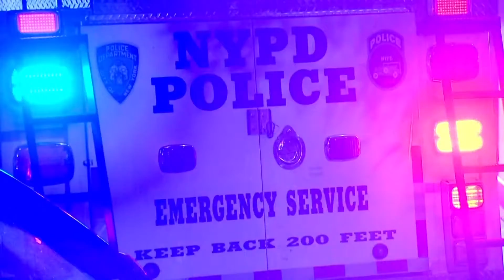NYC woman shot in head